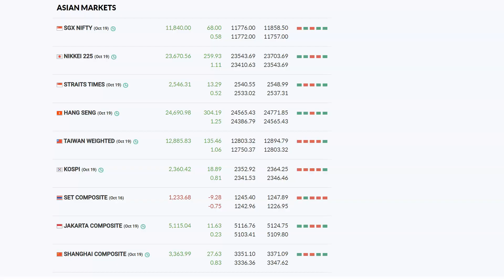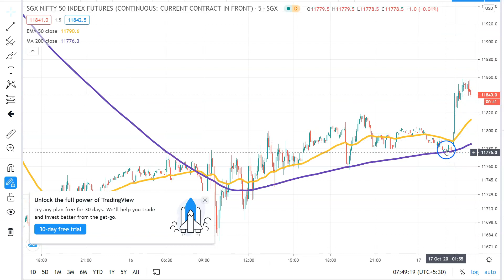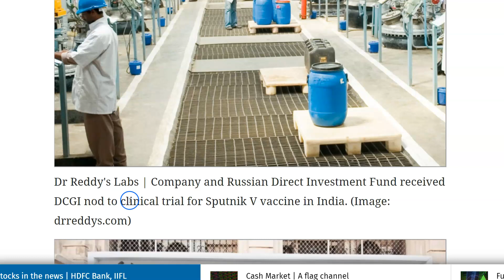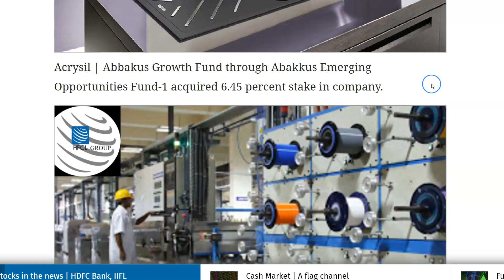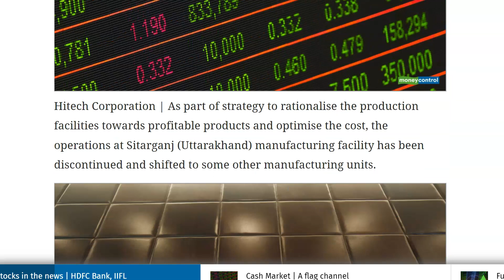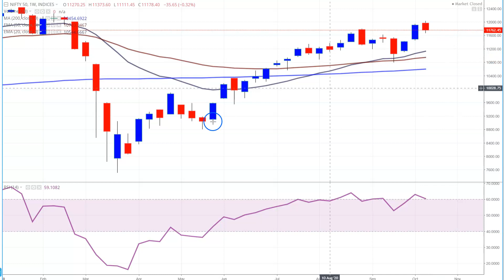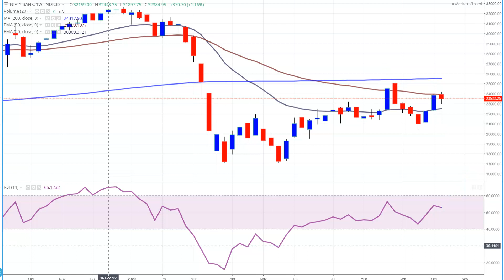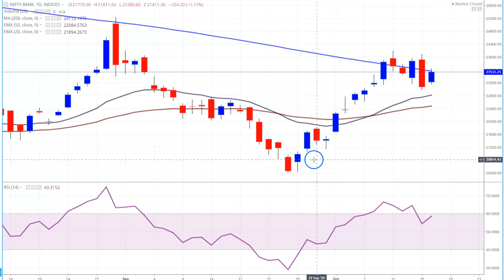LATEST STOCK MARKET NEWS ⚫ LATEST SHARE MARKET NEWS ⚫ Britannia Industries Share, HDFC Bank, Dmart